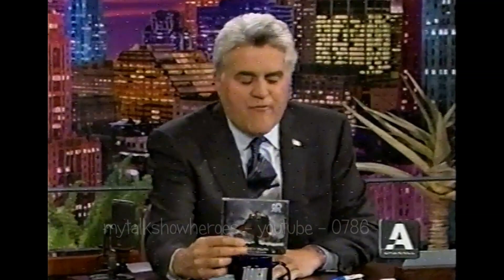REV.RUN VISITS JAY LENO